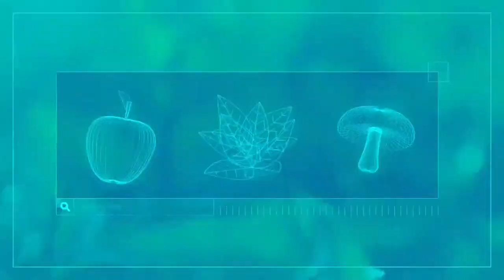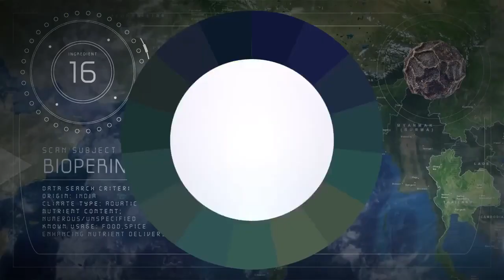MOA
Give MOA a shot, and see what it can give back. Moa is a 36 potent superfoods shot.